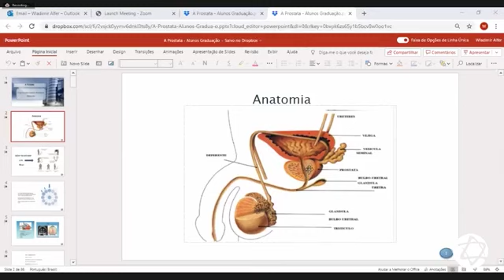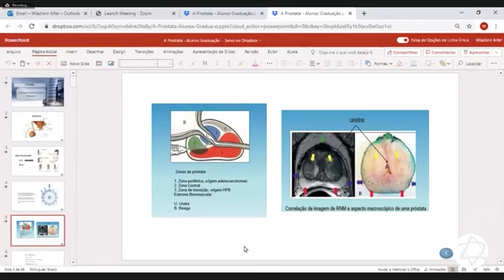Outubro Rosa/Novembro Azul - Juntos pela saúde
Os meses de outubro e novembro são marcados por campanhas de prevenção ao câncer: Outubro Rosa, sobre câncer de mama, e Novembro Azul, sobre câncer de próstata. Neste ano, o Einstein juntou os dois assuntos para fazer uma mobilização única de saúde. Na próxima quinta-feira, 26/11, faremos uma live com especialistas do nosso Centro de Oncologia e Hematologia para falar sobre o assunto. Será às 17h. Não perca!